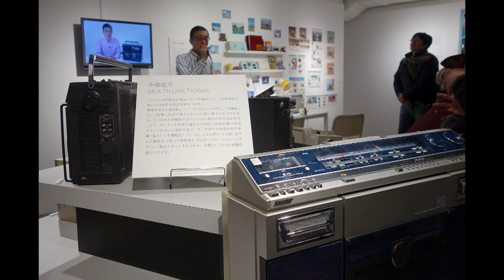Junichi Matsuzaki Boombox Exhibition 2016 Ghettoblaster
Boombox Exhibition 2016 @Parco Museum (Ikebukuro, Tokyo)